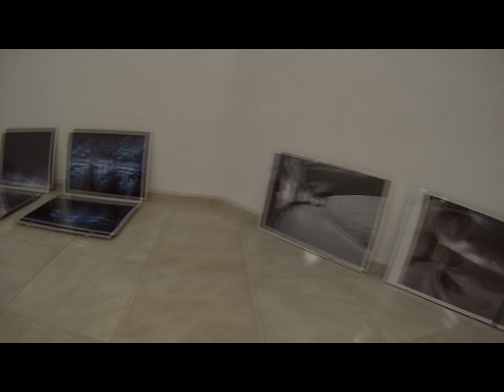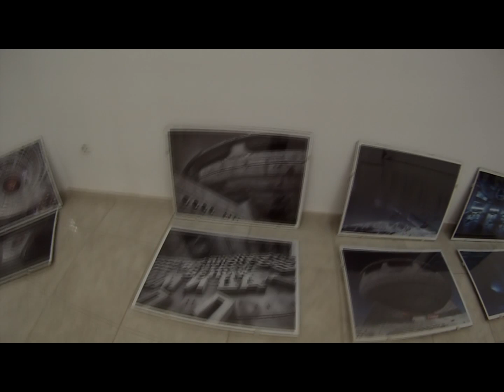Бузлуджа-паметта на времето Изложба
Как подредихме изложбата в Художествена галерия "Христо Цокев"